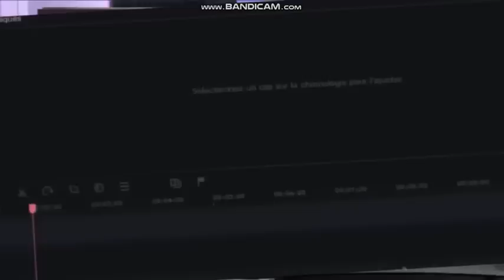ملك المغرب يدخل قافلة و الجيش الجزائري وصلو سريعا ولن تصدق ماذا وجدو فيها